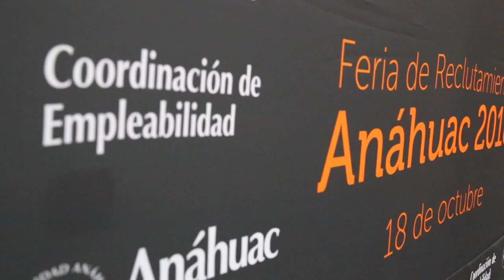Feria de Reclutamiento Anáhuac 2018